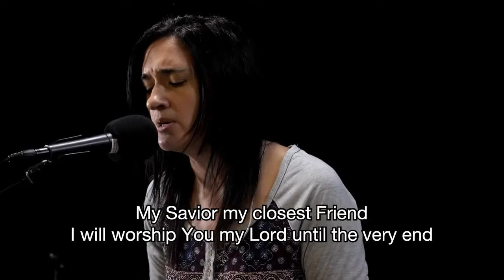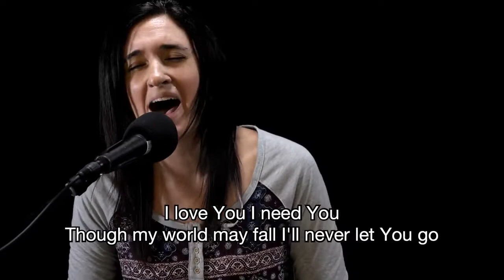Yeshua, Lover of My Soul | Founded in Truth Fellowship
by Darlene Zschech
Performed by Founded in Truth Worship